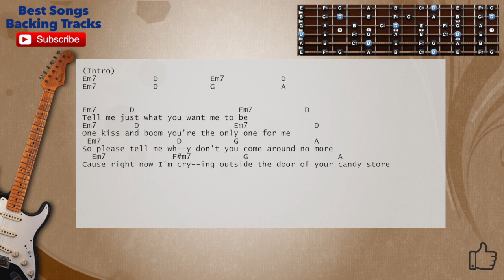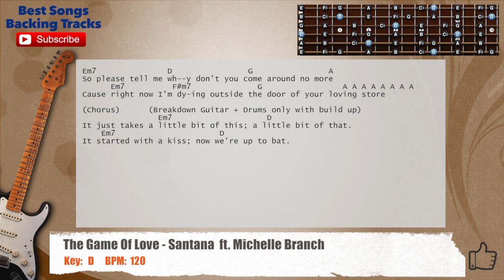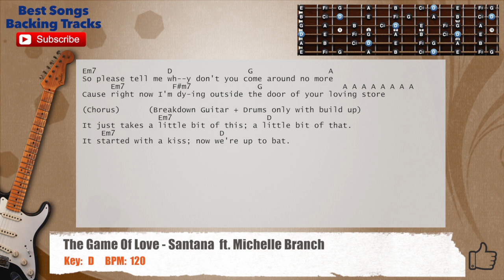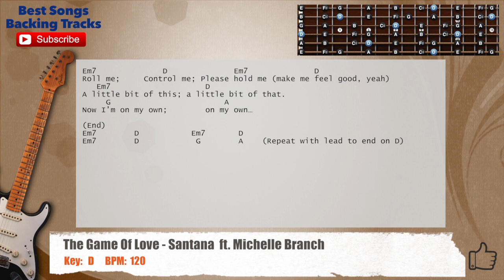🎸 The Game Of Love - Santana ft. Michelle Branch Guitar Backing Track with scale, chords and lyrics